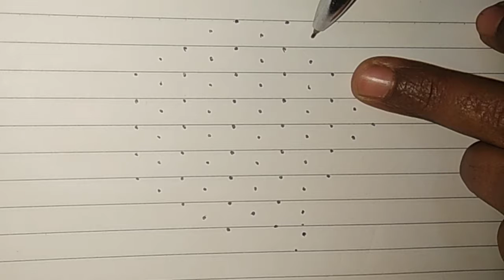Simple Lotus Flowers Kolam With 9*5 Dots // Beautiful Lotus Flower Rangoli // Muthyala Muggulu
Simple Lotus Flowers Kolam With 9*5 Dots // Beautiful Lotus Flower Rangoli // Muthyala Muggulu // Chikku Rangoli Designs